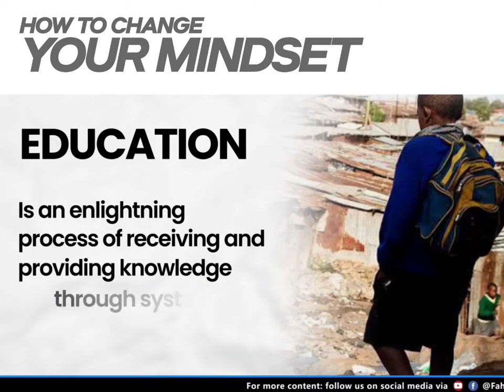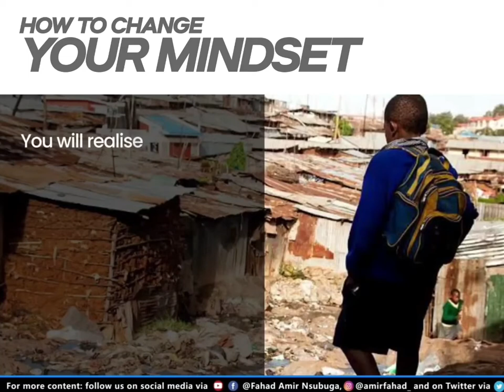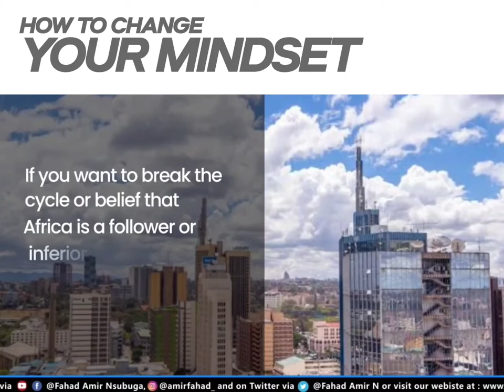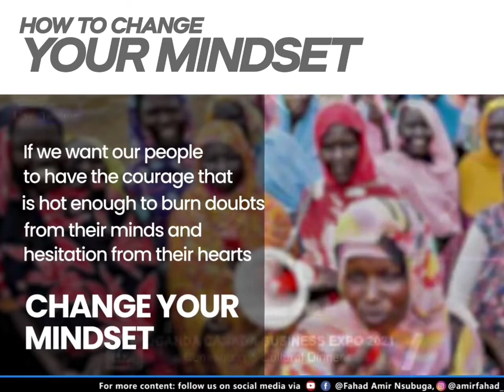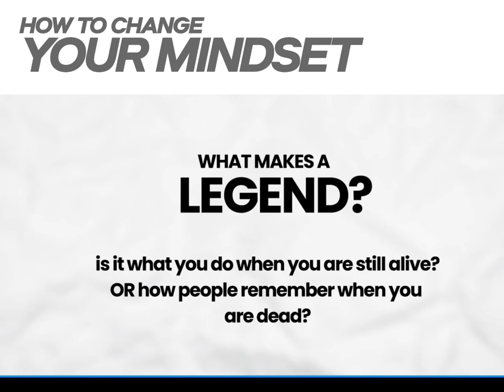HOW DO WE CHANGE THE MINDSET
Positive Mindset Change is a source of positive impact